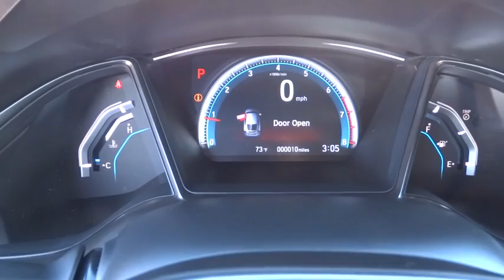2017 HONDA CIVIC HATCHBACK Great Falls, Missoula, Helena, Billings, Kalispell, MT HU201030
2017 HONDA CIVIC HATCHBACK
2017 HONDA CIVIC HATCHBACK EX-L - Stock#: HU201030 - VIN#: SHHFK7H71HU201030

Navigation, Moonroof, Heated Leather Seats, Onboard Communications System, Aluminum Wheels, Turbo Charged, Back-Up Camera. EX-L trim, Aegean Blue Metallic exterior and Black interior. FUEL EFFICIENT 40 MPG Hwy/31 MPG City! CLICK ME!br /br /KEY FEATURES INCLUDEbr /Leather Seats, Navigation, Sunroof, Heated Driver Seat, Back-Up Camera, Turbocharged, Satellite Radio, iPod/MP3 Input, Onboard Communications System, Aluminum Wheels, Remote Engine Start, Dual Zone A/C, Heated Seats, Heated Leather Seats. Rear Spoiler, MP3 Player, Keyless Entry, Steering Wheel Controls, Child Safety Locks. Honda EX-L with Aegean Blue Metallic exterior and Black interior features a 4 Cylinder Engine with 174 HP at 6000 RPM*. br /br /EXPERTS ARE SAYINGbr /Great Gas Mileage: 40 MPG Hwy. br /br /WHY BUY FROM USbr /Honda of Great Falls sells New Honda's and used cars, trucks & SUVs of all makes and models in Great Falls, MT. We have a strong and committed sales staff with many years of experience satisfying our customers' needs. Feel free to browse our inventory online, request more information about vehicles, set up a test drive or inquire about financing! br /br /Price does not include title, license, or dealer doc fees. See dealer for details.  br /